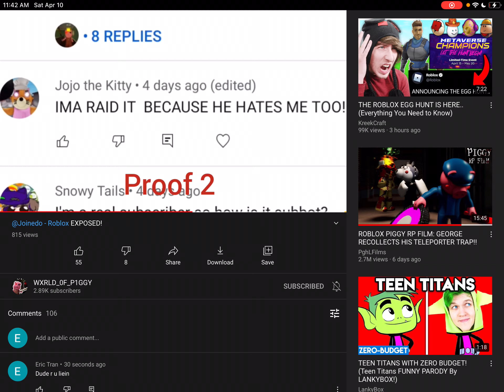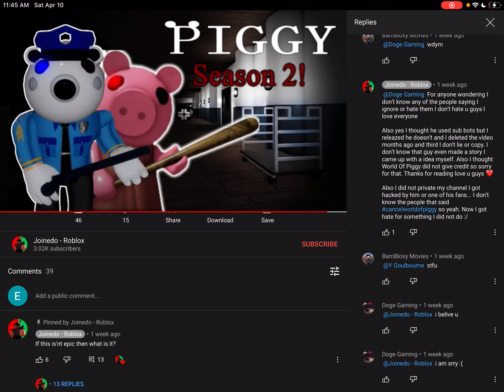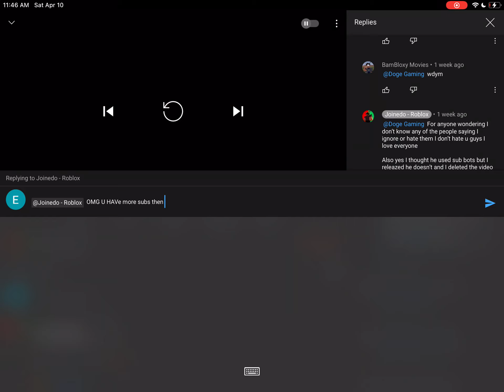Hmmm who lieing Wxri of piggy or joindo - Roblox hmmmm (joined has more subs then wold of piggy